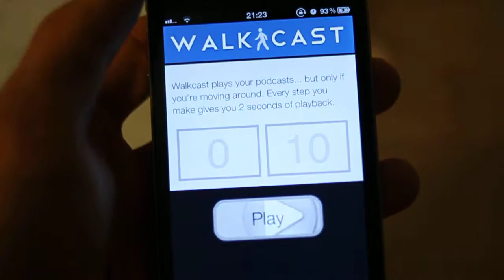[HD] Web App Showcase: Walkcast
Walkcast plays your podcasts - but only if you're walking around. This web app was developed using code available for CS147, Introduction to Human Computer Interaction at Stanford. The main idea is behind the web app's access to the accelerometer.